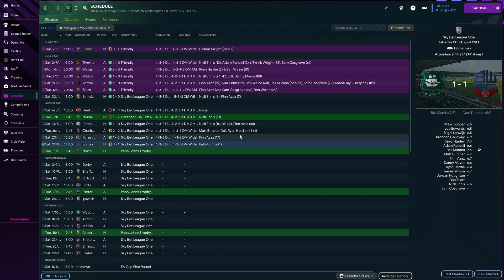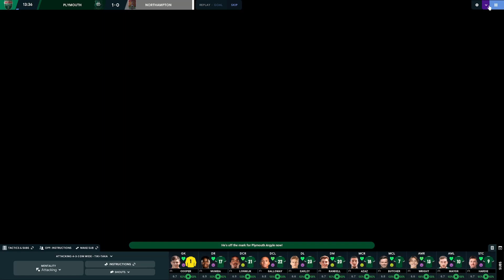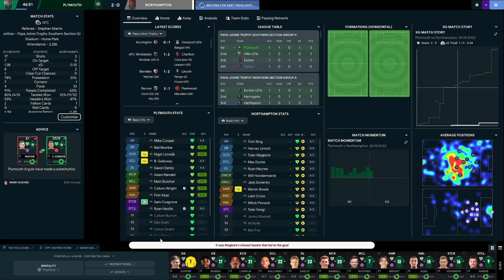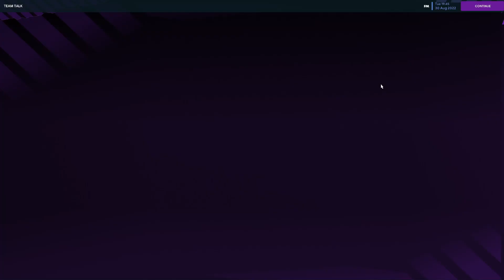FM23 | Plymouth Argyle S1 | Ep 5